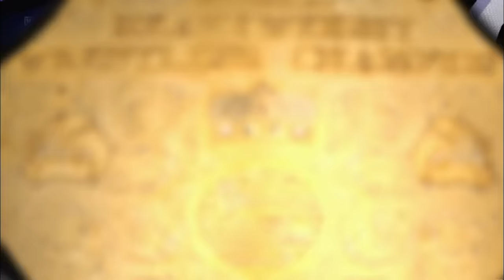FULL MATCH: Kane vs. Undertaker – World Heavyweight Title Match: WWE Night of Champions 2010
A sibling rivalry is renewed as Kane defends the World Heavyweight Championship against The Undertaker at WWE Night of Champions 2010: Courtesy of WWE Network.
Follow WWE on YouTube for more exciting action!